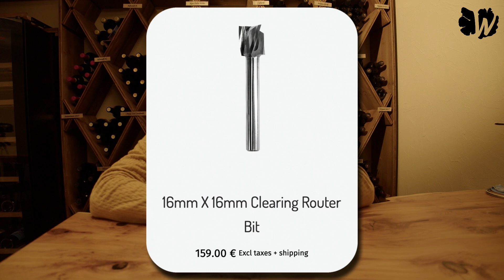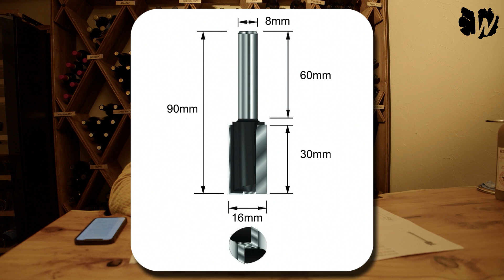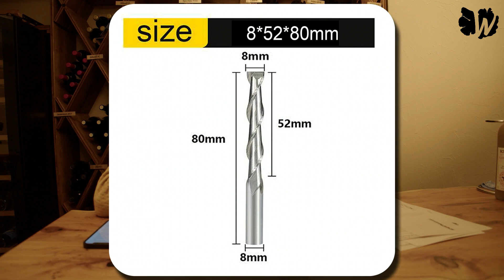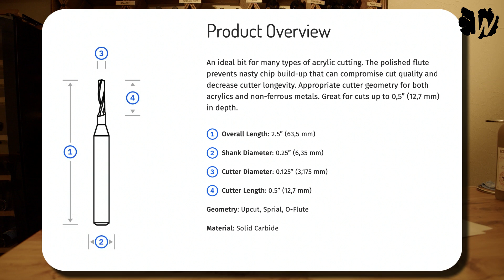Alternatives to Shaper's rip-off router bits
This is a video showing you alternative bits that are much cheaper than the router bits sold on Shaper Tools’ website. The prices that Shaper Tools offers for their bits are really expensive, and you can find much cheaper alternatives that will do a similar job. This video provides some examples.